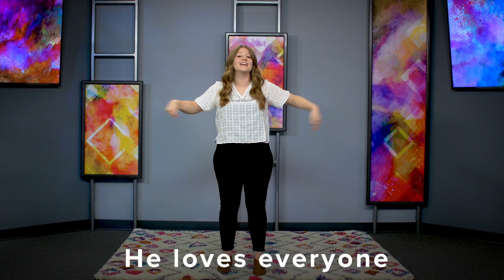EARLY CHILDHOOD WORSHIP (Big and Strong)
This worship video is designed to help leads kids in worship. The worship leader prompts the kids through the song so they know what's coming next. It's made for a 3 year old audience to kindergarten.